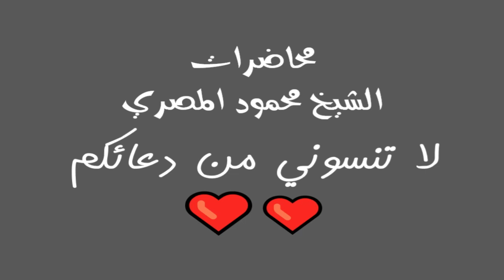ح 16 سلسلة يوسف الأحلام محاضرات الشيخ محمود المصري أبو عمار